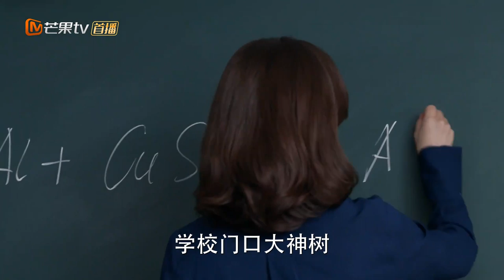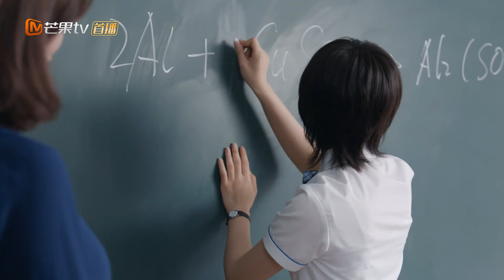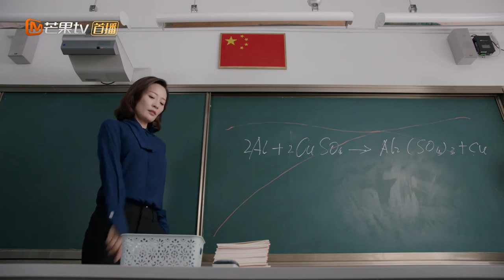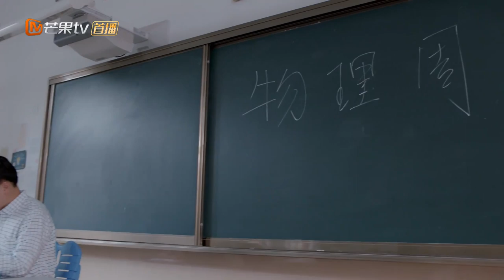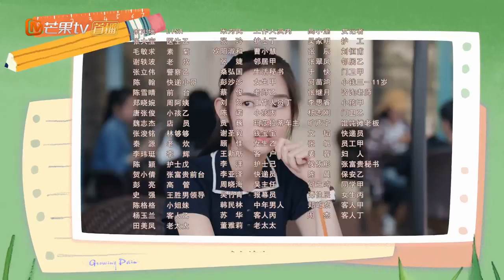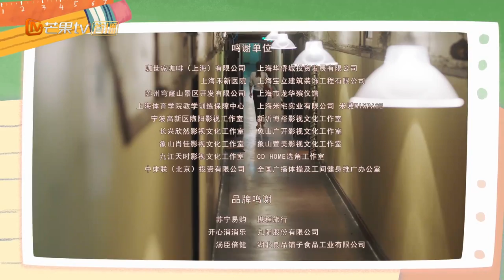【ENG SUB】《少年派》第6集 林妙妙考试挂三科被教育 Growing Pain EP6【芒果TV独播剧场】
《少年派》第6集 林妙妙考试挂三科被教育 Growing Pain EP6【芒果TV独播剧场】

导演: 刘惠宁 / 李少飞
编剧: 六六 / 九枚玉
主演: 张嘉译 / 闫妮 / 赵今麦 / 郭俊辰 / 姜冠南 / 更多...
类型: 剧情 / 爱情 / 家庭
制片国家/地区: 中国大陆
语言: 汉语普通话
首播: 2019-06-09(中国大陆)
集数: 41
单集片长: 45分钟